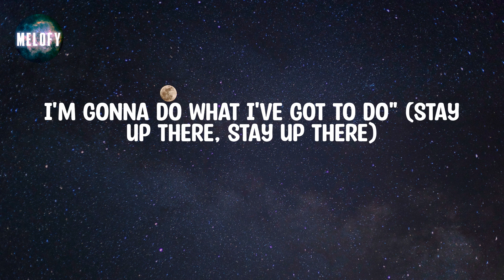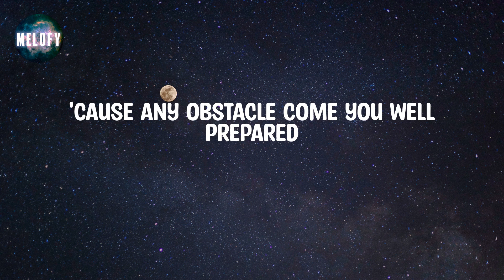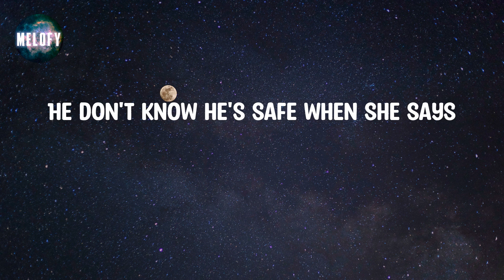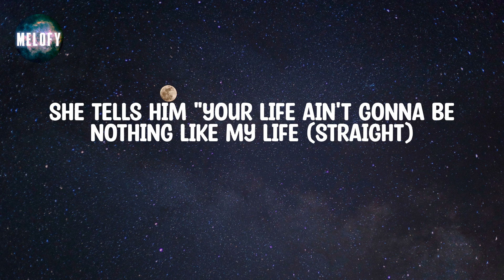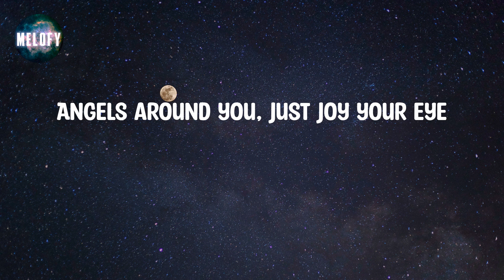Clean Bandit - Rockabye (feat. Sean Paul & Anne-Marie) (Lyrics)